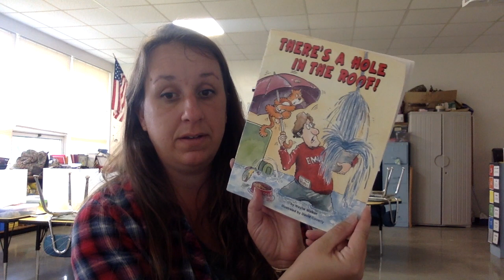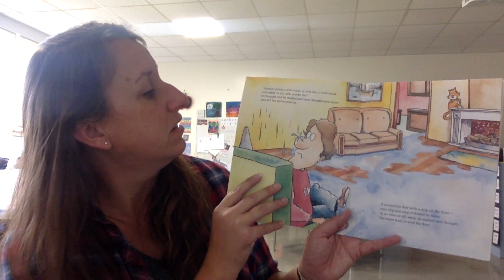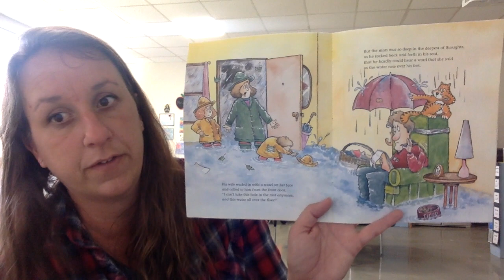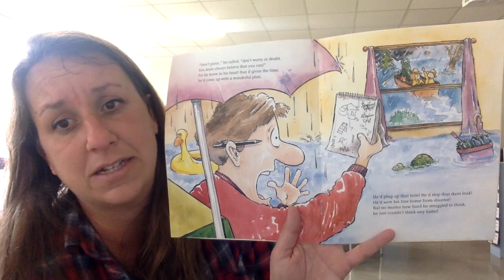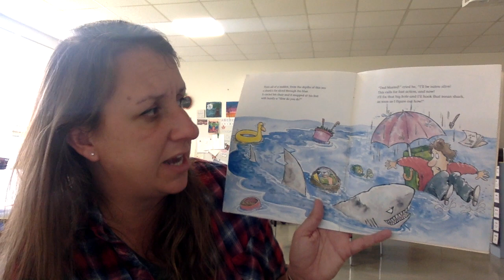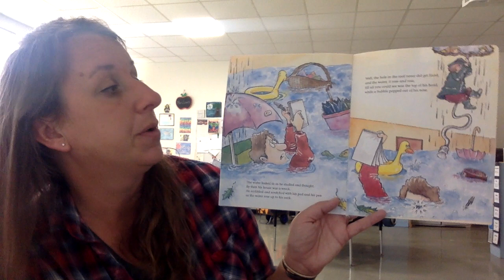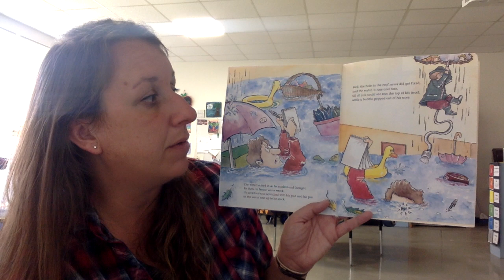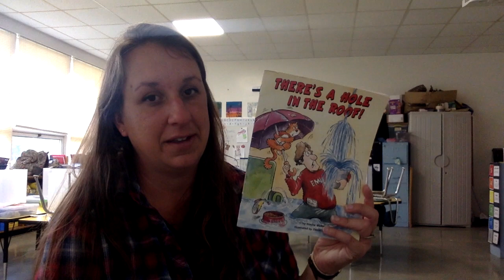There's a Hole in the Roof